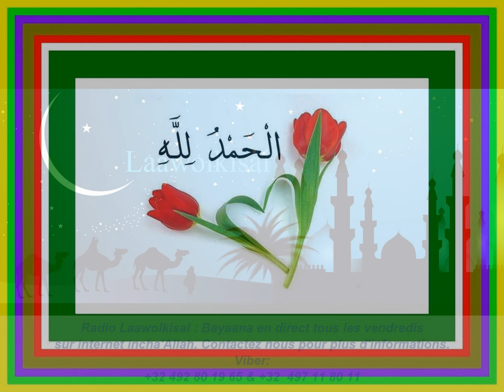Dr. Mamadou Oury: Extrait Questions & Réponses #32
Rejoignez-nous sur Facebook :
Extrait de Dr. Mamadou Oury BARRY (Guinée)
Questions & Réponses #32

Incha'Allah.